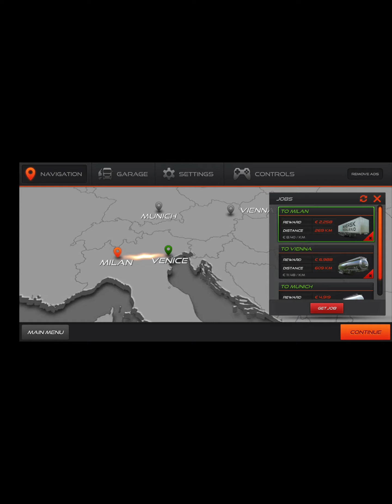Truck Simulator: Europe 2 #6 | Cargo Container Delivery | Android Gameplay HD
Become a real trucker with Truck Simulator : Europe 2!

Feel like driving real trucks with Truck Simulator : Europe 2.

Travel across many cities from Europe, visit places like Berlin, Venice, Madrid, Milan, Prague and more! Make money, purchase new trucks and trailers, Select your job and deliver your cargo in an open world!

      Features:

- 7 different trucks to drive
- 12 different trailers
- Realistic engine sounds
- Interiors for each truck
- Improved Al traffic system
- Drive across country roads and highways - Realistic weather conditions
- Excellent HD graphics and performance

Please, Share, and Comment too, I really want to entertain all of you, so tell me what you want!